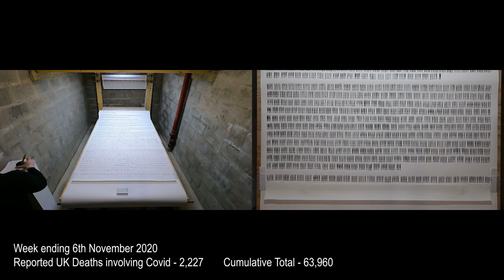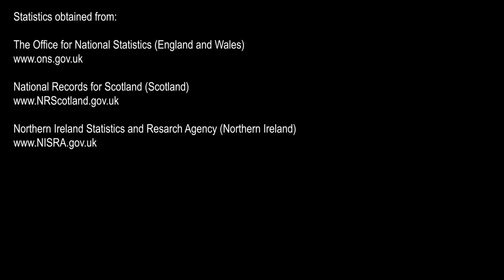Toll - Week Ending 6th November 2020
Week Ending 6th November 2020